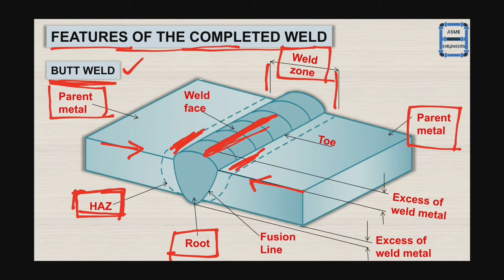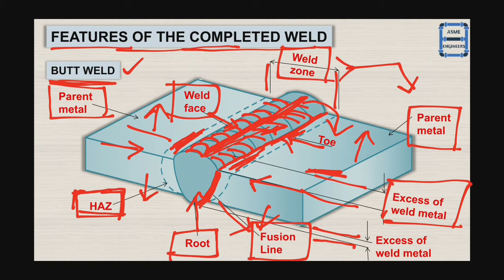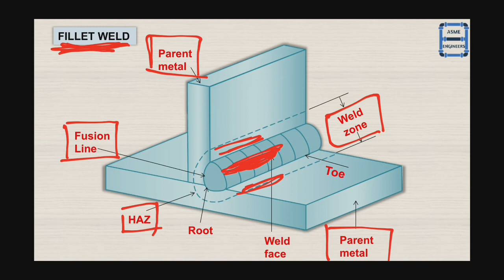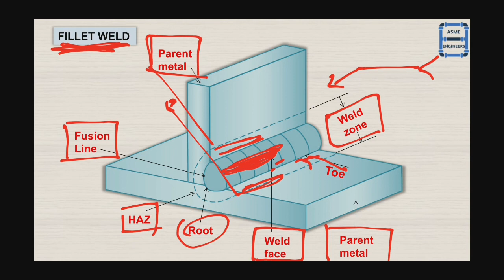Features of Complete Weld | Butt Weld | Fillet Weld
Hello Everyone,
This video is about Features of Complete Weld of Butt weld as well as Fillet weld, here i have explained in details about all the parts of a complete butt weld and fillet weld watch it completely and If you like this video hit the like button and subscribe.👍

Piping
Quality Assurance
Quality Control
Difference between Quality Assurance and Quality Control
QA vs QC
Non Destructive Testing
NDT in Hindi
Destructive Testing